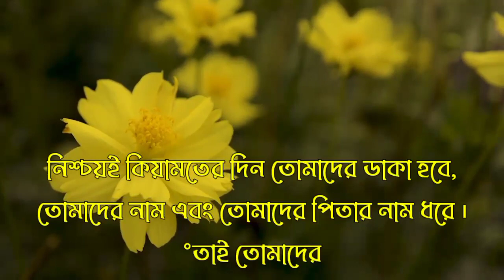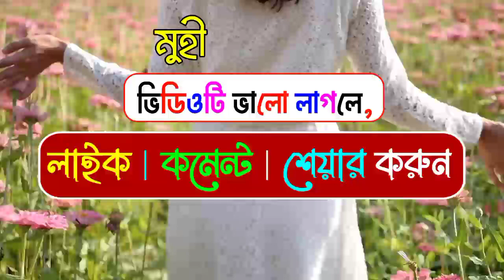মুহি নামের অর্থ কি | Muhi namer ortho ki | Muhi name meaning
Name Trends
Name Generator
Naming Your Baby
Name Significance
Famous Names
Baby Naming Tips
Unisex Names
Surnames
Rare Names

Namer Ortho,
Bangla Name

cocomelon toys
colic
wooden cot
water wipes
breastfeeding
breastfeeding mother
baby swaddle
playpen
diaper bag
onesie
baby clothes
baby wash
organic babletters
baby formula
bibs
baby bibs